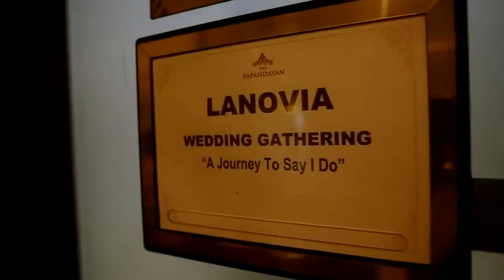A Journey To Say I Do 2014